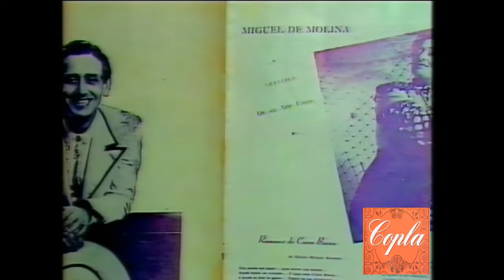Paquita Rico - Las Coplas (1989)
Vicente Parra - Nati Romero - Bibi Anserson